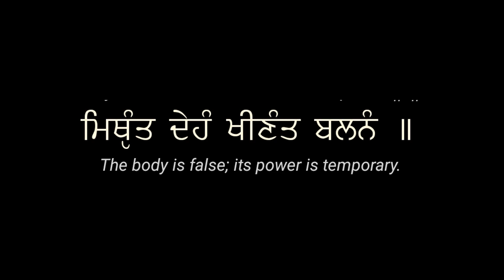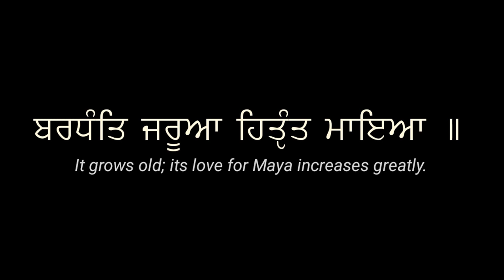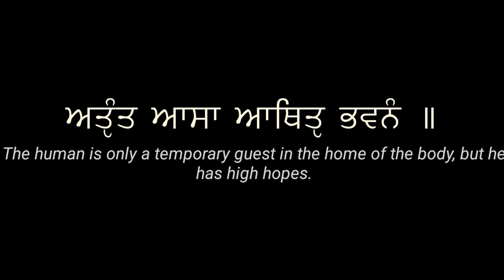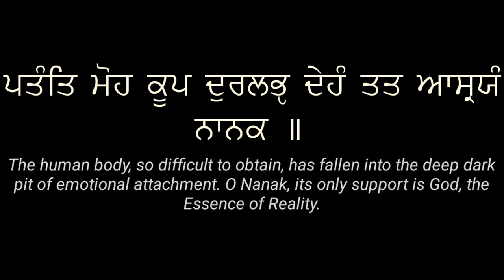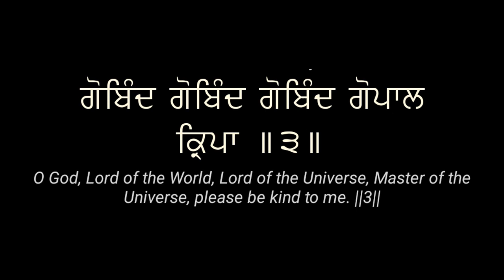The Body Is False | Sant Gurbachan Singh Ji Khalsa Bhindranwale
Sant Gurbachan Singh Ji Khalsa doing katha from Sri Guru Granth Sahib Ji Maharaj.